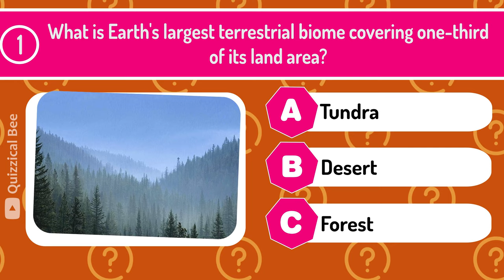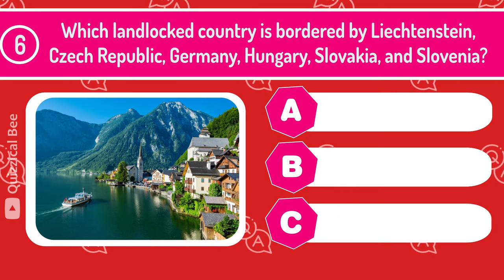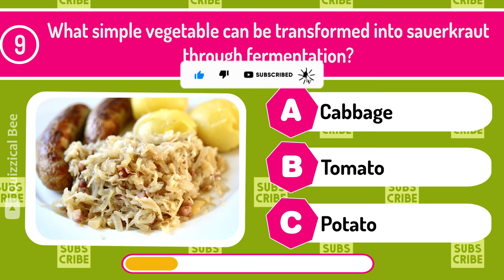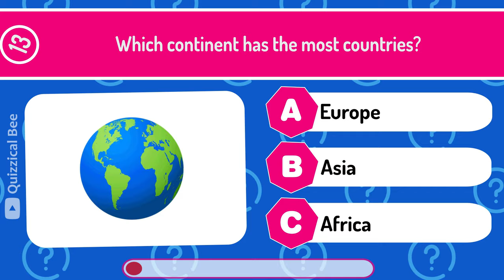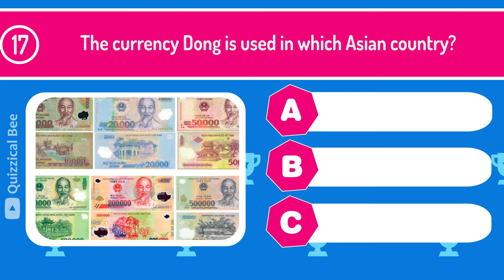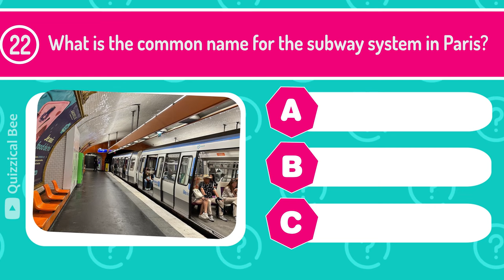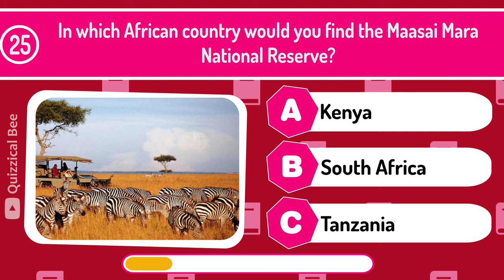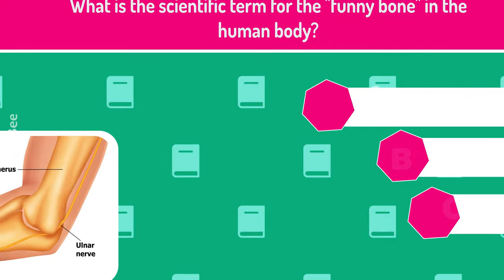Think You're Smart? Prove It! Take on These PUB QUIZ Questions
Brace yourself for an exhilarating experience as we unleash 30 challenging pub quiz questions, meticulously crafted to test the limits of your knowledge. Are you up for the challenge? Join us in this intellectual expedition and prove your prowess against these mind-twisting inquiries.

Embark on a mental odyssey as we delve into an array of subjects, spanning from general knowledge to fascinating tidbits that will surely spark your curiosity. It's more than just a quiz; it's a battle of wits, and we can't wait to witness if you have what it takes to emerge triumphant.

Share your scores fearlessly in the comments below, and become part of our vibrant community of quiz enthusiasts, all navigating through these thought-provoking questions. Whether you're a seasoned quiz master or a quiz rookie, this showdown guarantees an immersive and stimulating experience.

Press that play button, grab your trusty pen and paper, and let the intellectual showdown unfold! Ready to flex those mental muscles? 💡🌐